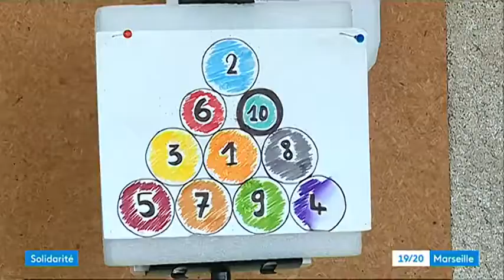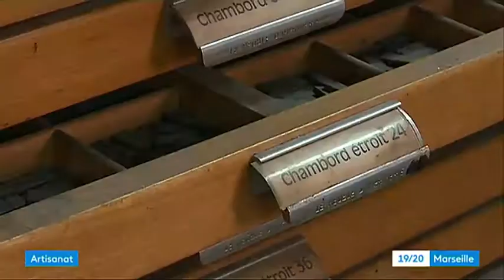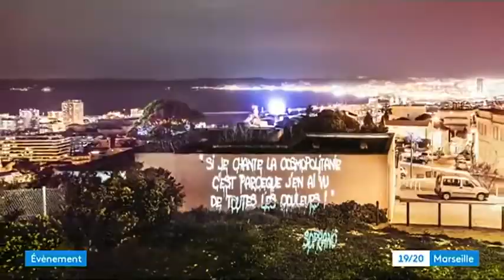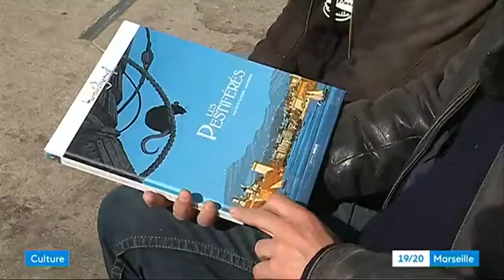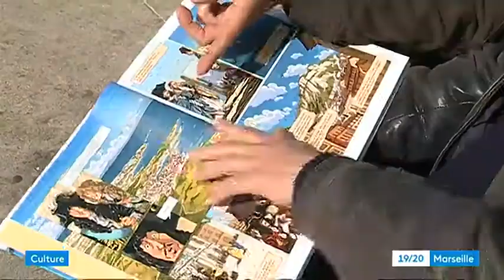Institut CADENELLE Marseille Provence - Emission on dirait le Sud